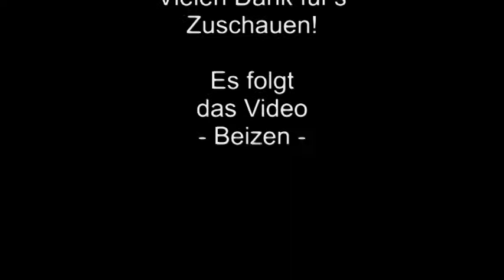Rocktile E-Gitarren Bausatz Teil 3 Kopfplatte Double Cut-Style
E-Gitarren Bausatz SG Form Dokumentation.
Im dritten Teil verpassen wir der Kopfplatte eine schöne Form.